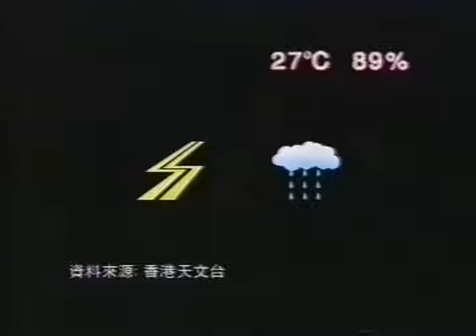香港廣告 邦民天氣簡報雷暴警告)2002